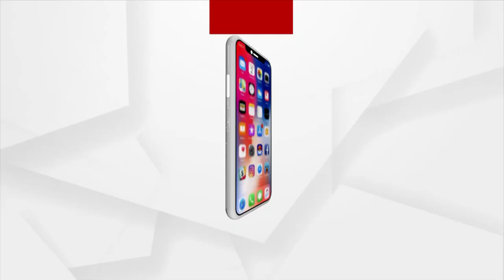Senior Police Officer Opposed The Meeting Of CM Nitish Kumar With Odisha CM